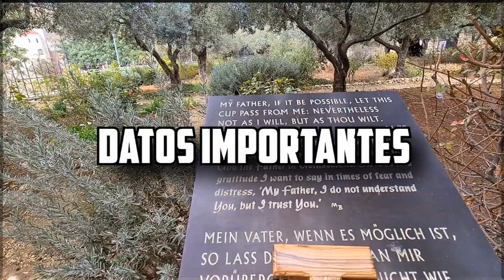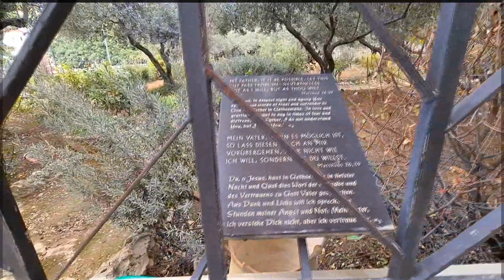EL JARDIN DE GETSEMANÍ DOCUMENTAL, ✞🙏 EL HUERTO DE GETSEMANÍ, HUERTO DE GETSEMANÍ EN LA ACTUALIDAD.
• El Jardín de Getsemaní  se encuentra al pie del Monte de los Olivos, en la ciudad de Jerusalén.
• Esta ubicación geográfica le confiere una gran importancia histórica y religiosa. Es un lugar sagrado para los cristianos, ya que en este jardín se llevó a cabo uno de los eventos más significativos de la vida de Jesús.
• El jardín está rodeado de olivos milenarios, algunos de los cuales se cree que datan de hace más de 2,000 años. Estos árboles crean un ambiente tranquilo y sereno, invitando a la reflexión y la contemplación.
• En el centro del jardín se encuentra la Basílica de la Agonía, también conocida como la Iglesia de Todas las Naciones. Esta iglesia, con su arquitectura impresionante y sus distintivas cúpulas en forma de bulbo, es un lugar de culto y peregrinación para los cristianos de todo el mundo.
• Además de su importancia religiosa, el Jardín de Getsemaní también tiene un valor arqueológico significativo. En la zona se han descubierto ruinas de antiguas iglesias bizantinas y monasterios cruzados, que atestiguan la presencia de comunidades religiosas a lo largo de los siglos.